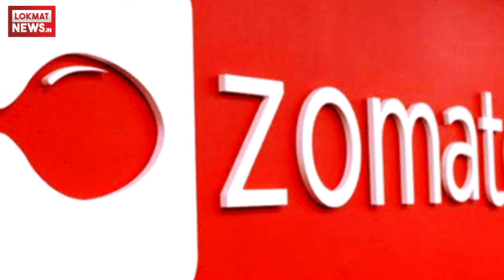Zomato के कर्मचारियों ने की हड़ताल, कंपनी के स्टाफ का आरोप- कराया जा रहा है गोमांस और पोर्क डिलीवर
ऑनलाइन खाना डिलीवर करने वाली कंपनी जोमैटो एक नए विवाद में फंसती नजर आ रही है। दरअसल, कंपनी का यह अंदरूनी मामला है, जिसके लिए जोमैटो के डिलीवर स्टाफ हड़ताल पर है। उनका आरोप है कि उनसे बीफ डिलीवर करवाया जा रहा है। इससे उनकी धार्मिक भावनाएं आहत हो रही हैं। ये मामला पश्चिम बंगाल का है। देखें वीडियो..